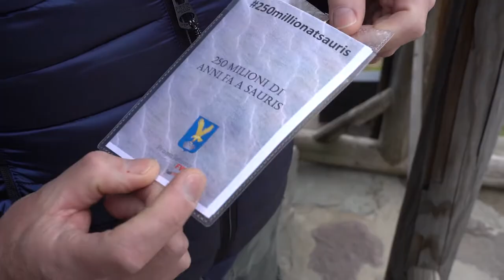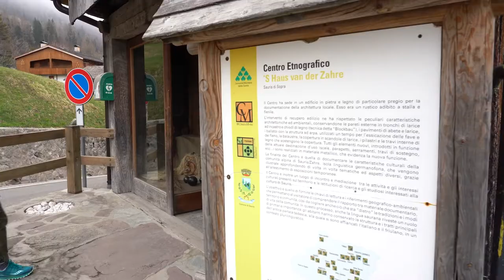250milioni di anni fa a Sauris (parlato), 250 million years ago in Sauris - Joynplayce P00221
ll sindaco di Sauris vuole ampliare il Museo Etnografico con foto e reperti fossili della famosa Laguna Carnica formatasi 250 milioni di anni, una particolarità geologica che caratterizza la vallata di Sauris in modo veramente unico.
Renzo, architetto esperto di geologia, è stato incaricato di coordinare l’equipe degli esploratori che dovranno compiere la missione.

Vuoi cimentarti anche tu in questa avventura? Renzo ti aspetta al Museo Etnografico e ti fornirà anche le conoscenze e le attrezzature necessarie per la ricerca.

The mayor of Sauris wants to expand the Ethnographic Museum with photos and fossils of the famous Carnic Lagoon formed 250 million years ago, a geological peculiarity that characterizes the valley of Sauris in a truly unique way.
Renzo, an architect also an expert in geology, has been commissioned to coordinate the team of explorers who will have to complete the mission.

Do you want to try your hand at this adventure? Renzo is waiting for you at the Ethnographic Museum and will also provide you with the knowledge and equipment necessary for research.

Joynplayce Storyliving Experience code P00221